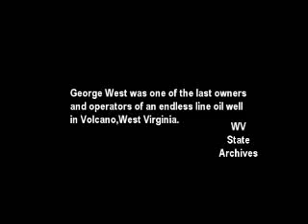George West demonstrating the endless cable oil well pumping system at Volcano, 1972